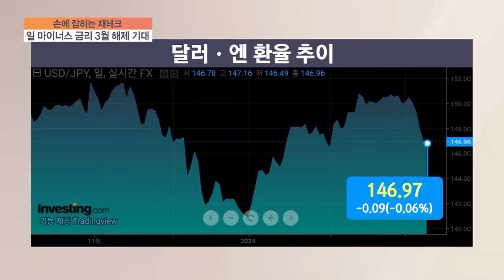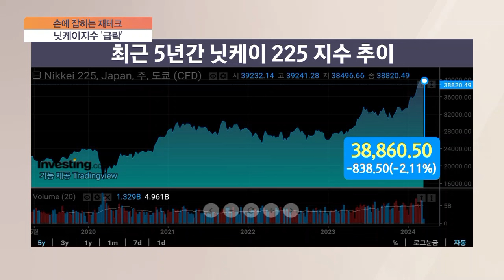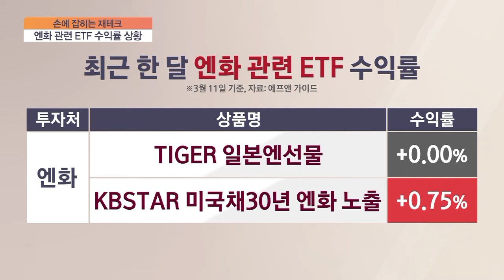[손에 잡히는 재테크] 日 마이너스 금리 3월 종결 전망…엔화, 지금 사야 할까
■ 재테크 노하우 100분 머니쇼 '손에 잡히는 재테크' - 백샘이나 AFPK 공인재무설계사

Q. 일본은행이 최근 연달아 시장에 통화정책 전환에 대한 메시지를 내놓으면서 8년간 유지하던 마이너스 금리를 벗어날 것이란 전망이 커지고 있는데요. 달러 대비 엔화 가치는 어제(11일) 한 달 만에 최고치를 찍었다면서요?
Q. 4만 선을 넘어 질주하던 닛케이 지수는 엔화 상승 부담으로 어제 올해 최대 하락폭을 기록했는데요. 특히 수출 관련 종목들의 하락세가 컸다고요?